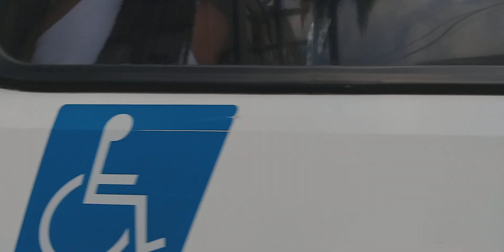📸T12ARESTINGA VIA BENTO ESTAÇÃO DA SÃO PEDRO TRENSUB NA CARRIS PORTO ALEGRENSE N_°0813 NO VIDEO 🚍❤✌🙏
LOCAL: BENTO GONÇALVES

EMPRESA QUE ADMINISTRA O INTINÉRARIO: CIA CARRIS PORTO ALEGRENSE

CIDADE : PORTO ALEGRE

ESTADO : RIO GRANDE  DO SUL

HORÁRIO : 07HORAS 31 MINUTOS NO HORÁRIO LOCAL

BAIRRO: PATERNON

DURAÇÃO DO VIDEO:

INFORMAÇÕES DO INTINÉRARIO: T12A RESTINGA VIA BENTO ESTAÇÃO DA SÃO PEDRO  RUA GUILHERME ALVES  BOURBON IPIRANGA  3_A PERIMETRAL VIADUTO DA NILO PEÇANHA  AV BRASIL  ESTAÇÃO DA SÃO PEDRO TRENSUB

LINK DO VÍDEO obs: curte e deixá lá nos comentários ok se gostaram do vídeok galerinha tmo junto é nóstamo junto sempre 🤜👊👍✌✌🙏🙏🚍❤🥰😍🤙🤙🤙🤙👏👏👏👏👏